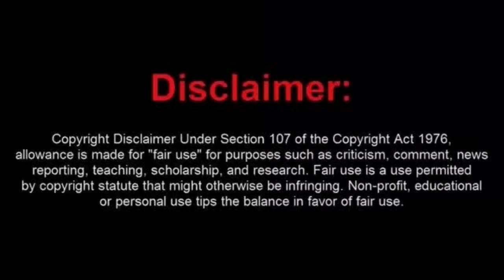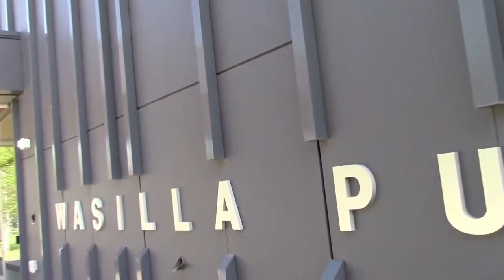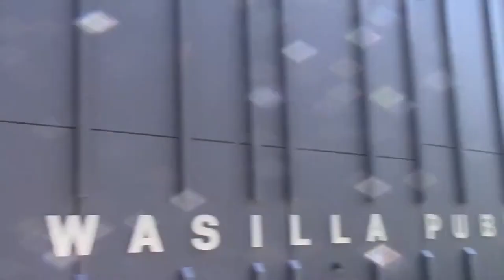Uneducated Frauditor Gets Trespassed Library